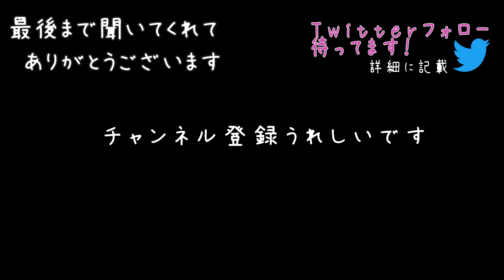【ASMR女性向け】ヤンデレ結婚式当日に運命の恋人が迎えに来る...【サイコパス/ストーカーシチュエーションボイス】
ASMR女性向けシチュエーションボイス。ヤンデレx結婚式！お見合いでの結婚式の日、控室にいるとドアがノックされ...🌙愛の障害を乗り越えろ！サイコパス、ストーカー...スリリングな恋愛ドラマ！👶バイノーラル録音された音声作品。

※この作品はファンタジー恋愛ドラマです

主人公：新婦（あなた）
男：恋人？（夜野ねむり）

0:00 来客★おすすめ（音の小さいシーン）
0:21 助けにきた★
1:11 心の準備★おすすめ
1:36 恋心★おすすめ
2:17 遅くなってごめんな
2:58 手を取れ★おすすめ
3:49 拉致★少し音が大きいシーン
4:20 誓い

▼クレジット
台本：「今日から俺だけのお姫様。」

目標：2021年に登録者数10000人を目指して頑張っています！

👶ソーシャル🌙
▼ファンクラブサイトできました！(ci-en)